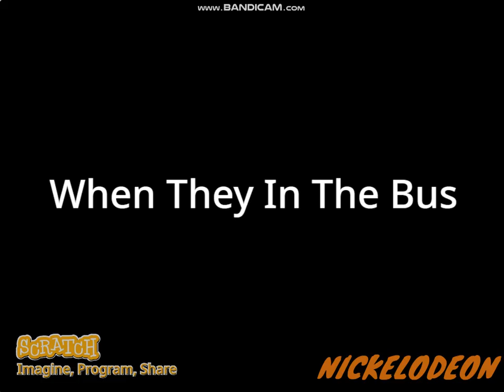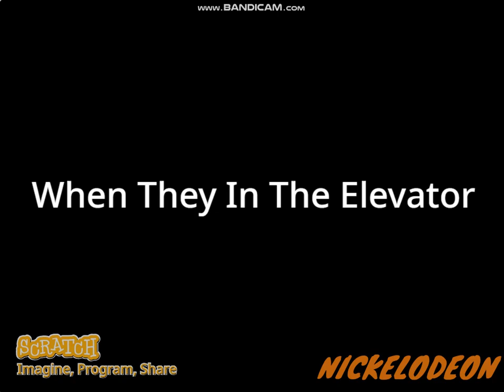Stephanie Cat's Field Trip S1 Ep3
⏱Timestamps⏱
00:00 Intro
00:07 Lisa Is Going To The Bus
00:20 Evil Stephanie Cat Comes
00:34 Stephanie Cat's Clones Are Going To The Bus
01:06 Play Kids Hotel
01:20 Elevator
01:37 Ball Pool
01:43 Outro